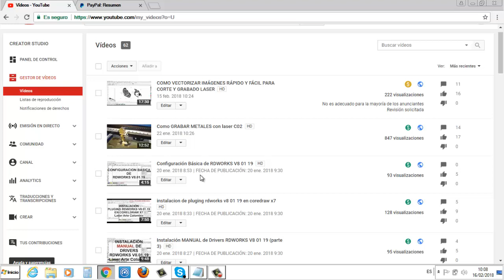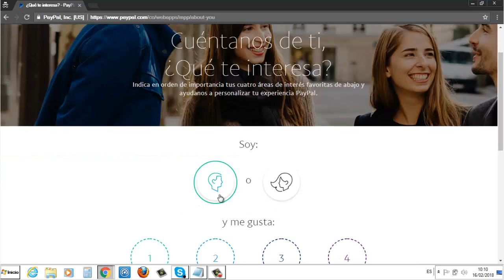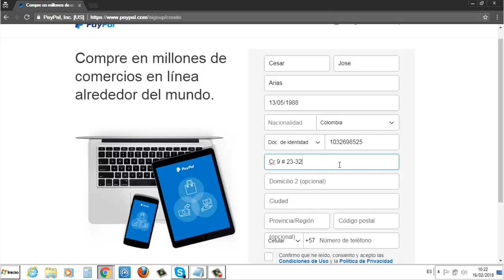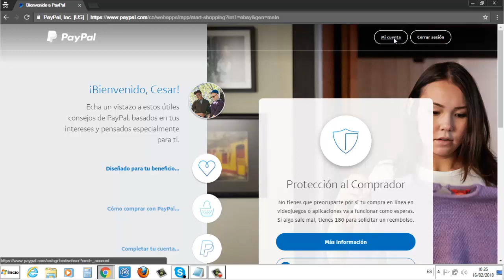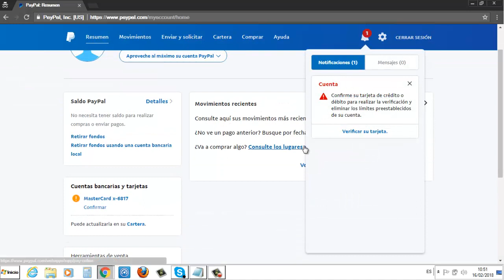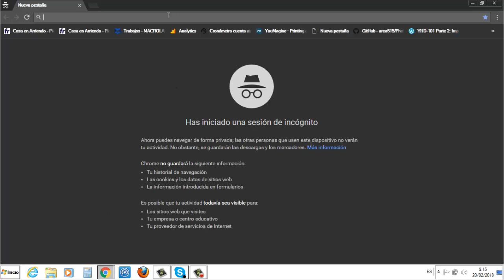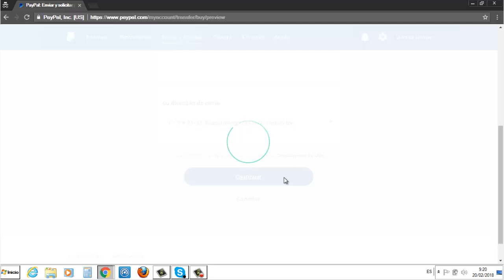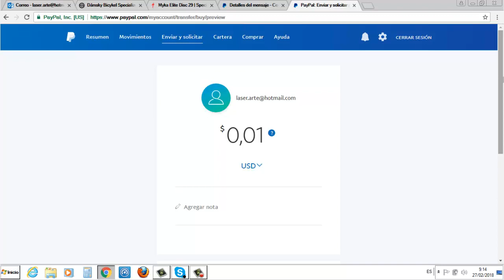Como pagar sus asesorías personalizadas por PAYPAL / Como abrir una cuenta en Paypal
Hola amigos como están, para los que no tiene paypal les enseño como registrarse y asociar sus tarjetas en PAYPAL para futuros pagos.

Tanbien en este video quiero explicar cómo hacer sus pagos por las asesorías personalizadas a través de whatsapp.

Como ya les había dicho, esto me está llevando mucho tiempo y como bien sabe el tiempo y el conocimiento cuestan.
Pero el precio para ser muy bajo, 10,00 $ ,20,00 $, o máximo de 30,00 $ según lo que necesiten, de seguro van a ahorrar tiempo.

De igual forma de yo voy a continuar subiendo los videos y tratando de explicar lo mejor posible para que ustedes entiendan ya que este servicio es totalmente gratuito, sólo les pido compartir un like y suscribirse, para así hacer que la comunidad crezca poco a poco.

Vienen nuevos vídeos